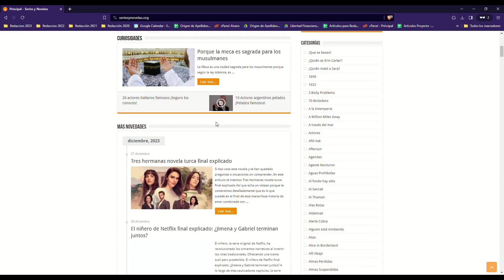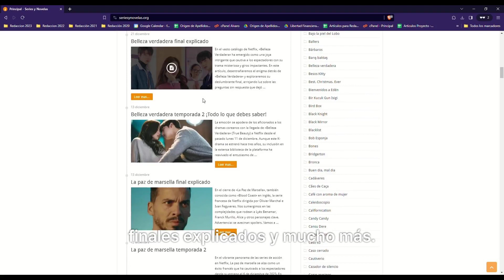Final explicado de Mi soledad tiene alas ¡spoiler!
En este video, profundizaremos en los giros emocionantes, revelaciones impactantes y el desenlace intrigante que marca el cierre de esta cautivadora historia.

Prepárense para sumergirse en un viaje de emociones mientras exploramos los destinos finales de nuestros personajes favoritos y desciframos los simbolismos que dan forma a este desenlace.

¡Descúbrelo todo en nuestro análisis detallado del final explicado de "Mi soledad tiene alas"!

Link mencionado en el video